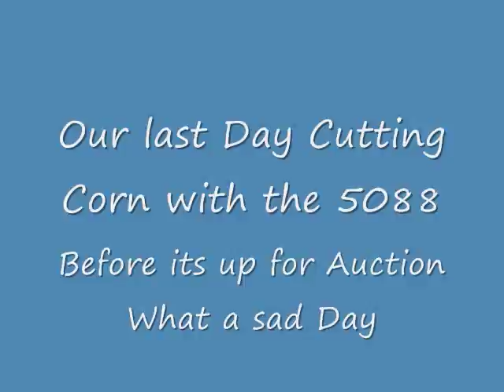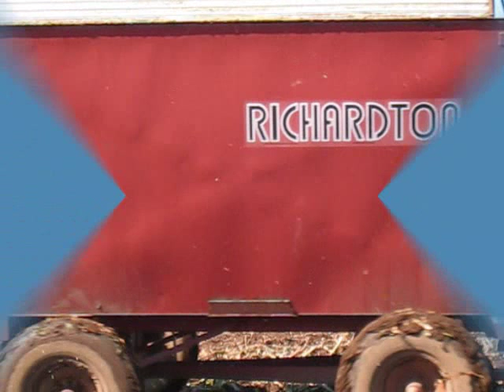Last Day with 5088.wmv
Cutting Corn with International 5088.  This was the last day we get to play all the equipment from our farm being auctioned off.